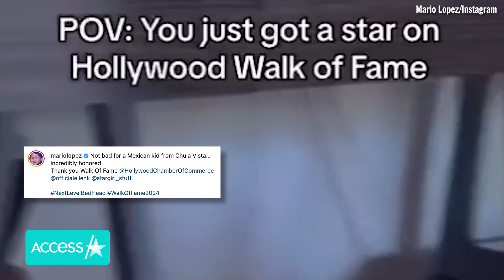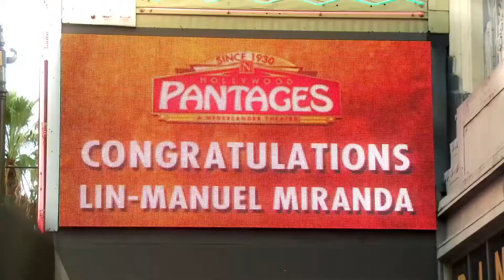Mario Lopez, Gwen Stefani & Chadwick Boseman To Receive Stars On Hollywood Walk Of Fame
The Hollywood Walk of Fame’s Class of 2024 has been revealed! Access Hollywood’s Mario Lopez, Gwen Stefani, Chris Pine, Sheryl Lee Ralph, Michelle Yeoh and Gal Gadot are some of the celebrities who were selected by the Walk of Fame selection panel to receive a star. Chadwick Boseman was also chosen to receive a posthumous star on the walk of fame. Mario showed off his excitement over the news on his Instagram sharing a video of him watching the announcement ceremony on Monday writing, “Not bad for a Mexican kid from Chula Vista… Incredibly honored. Thank you Walk Of Fame.”